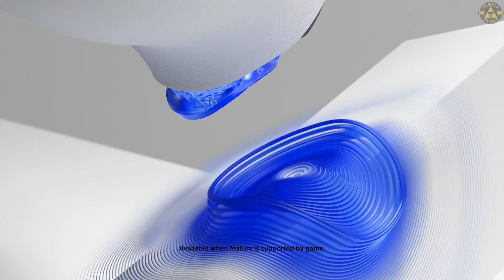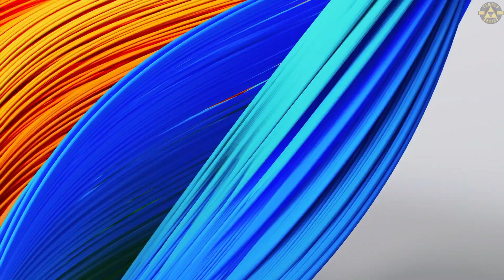PS5 PRO YA ESTÁ EN PRODUCCIÓN!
La PS5 Pro es la versión más avanzada de la consola de Sony, que ofrece una experiencia de juego inigualable. Con un diseño elegante y futurista, la PS5 Pro cuenta con un procesador de 8 núcleos y 16 hilos, una tarjeta gráfica de 12 teraflops y 16 GB de memoria RAM. Además, tiene un disco duro SSD de 1 TB que permite una carga rápida y fluida de los juegos. La PS5 Pro también es compatible con la tecnología de trazado de rayos, que ofrece unos gráficos realistas y detallados, y con el audio 3D, que crea un sonido envolvente e inmersivo. La PS5 Pro también se puede conectar a una pantalla 4K o 8K, para disfrutar de una resolución impresionante. La PS5 Pro es la consola ideal para los gamers más exigentes, que quieren vivir una aventura única con sus juegos favoritos.